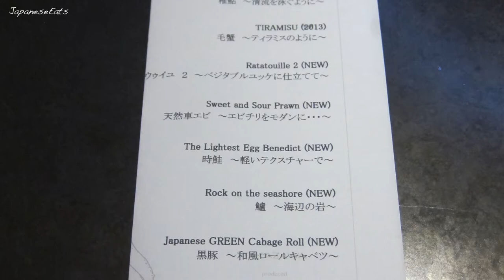Aronia de Takazawa, Tokyo - Chef’s Special Tasting Menu [Photo Reel]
The fourth course at Aronia de Takazawa looked as if dessert has come too early by mistake – it looked as if it could not have been anything but Tiramisu.  But at Takazawa, where almost no mistakes are ever made by the meticulous master chef & wife, one could only assume that they were in for a big surprise. The dish was actually a corn mousse with crab meat topped with a cocoa & liquorice powder.  The liquorice played only a minor role, of adding a bit of depth to the powder which was mostly cocoa. The corn mousse had a full-bodied sweetness which went very well with the meaty layer of fresh crab.

This video focuses on the baby corn that was served with the Tiramisu course.  The Tiramisu can be seen in the background during the first half of the video, out of focus unfortunately.

Chef Yoshiaki Takazawa's bijou restaurant has long been one of Tokyo's most intriguing secrets, more talked about than actually visited. Hardly surprising, since Aronia only sits two tables (maximum eight people) each evening. His French-Japanese signature dishes include: a ratatouille terrine, with vegetables layered into multicoloured cubes; carpenter's salade niçoise, with sashimi tuna and tapenade sauce solidified in the shape of spanners and screws; and his hot balloon of seafood slow-cooked with bamboo shoot and seaweed. Takazawa stands centre-stage in this hushed, windowless chamber, with its sleek wood panelling and dramatic spot lighting, preparing or finishing each course himself, while his wife Akiko serves and explains in faultless English.